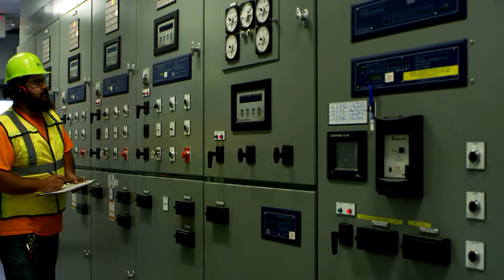Omaha Modernized Residential Collection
Waste Management is excited to demonstrate in this video to the City of Omaha and its residents what a new, modern, automated solid waste and recycling collection program would look like that includes vehicles fueled by clean-burning natural gas.